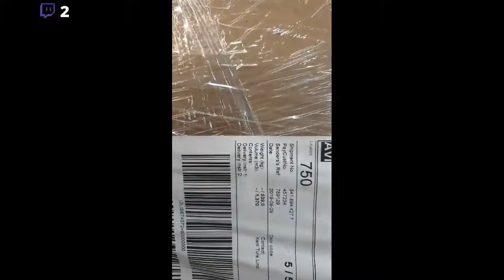Lái xe cẩu container ở cảng Part 1 | chun yeh chin Vlogs